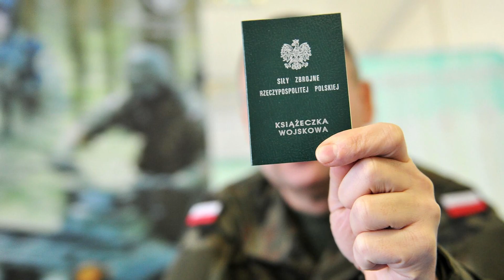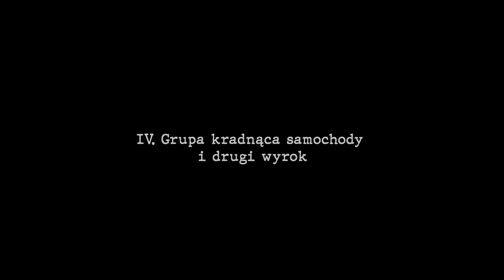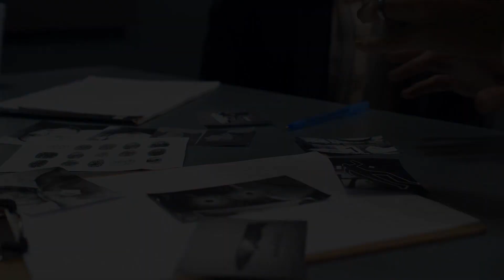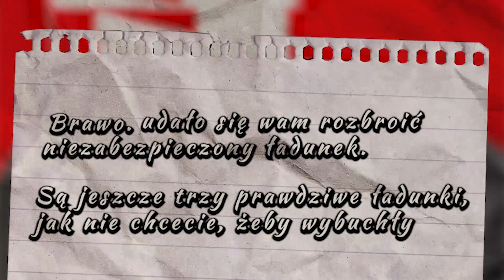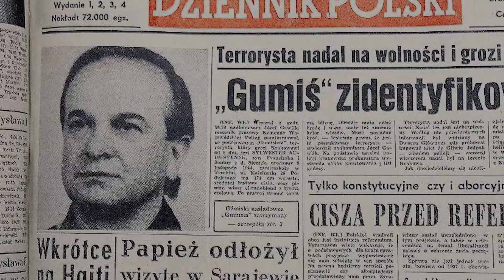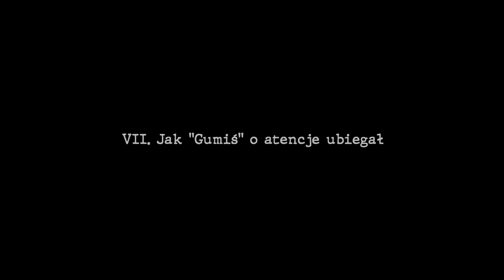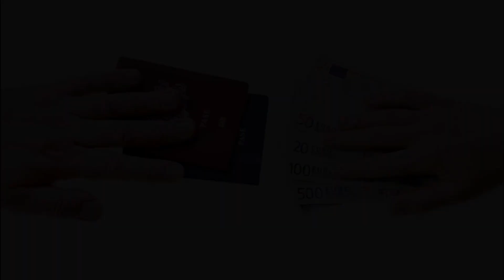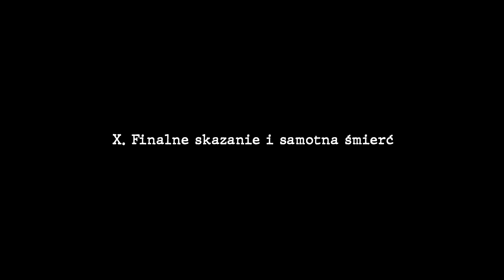Sylwester "GUMIŚ" Augustynek - historia przestępcy, który został "terrorystą"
Sylwester Augustynek nie był typowym gangsterem, a nawet nie był rasowym bandytą. Od zawsze uważał się za dobrego złodzieja, oraz za błyskotliwego przestępcę, który potrafił wymyśleć odpowiednie do sytuacji sposoby zarobku. Doświadczenie z wojska pozwoliło mu na sterroryzowanie ulic Krakowa w latach 90 ubiegłego wieku, a także na poznanie nowych znajomości, które w przyszłości dały mu ponownie możliwość prowadzenia nielegalnych operacji.

▶ Produkcja i montaż: Ogrody Grupa

0:00 Wstęp
1:18 Urodzony w Trzebini
1:55 Szkolenie w radzieckim wojsku
2:51 Seria włamań i pierwszy wyrok
3:54 Grupa kradnąca samochody i drugi wyrok
5:36 "W tym miejscu jest bomba" czyli jak Gumiś terroryzował Kraków
10:42 Medialny proces
11:45 Jak "Gumiś" o atencje ubiegał
12:43 Gang złodzei samochodów
15:02 Kradzież drożdżówki
15:46 Finalne skazanie i samotna śmierć

Źródła użyte w filmie:
Archiwum Komendy Głównej Policji i Centralnego Biura Śledczego
Archiwum Dziennik Polski
Archiwum Gazeta Krakowska
Archiwum Onet
Archiwum Portel.pl
Archiwum Tvn24.pl